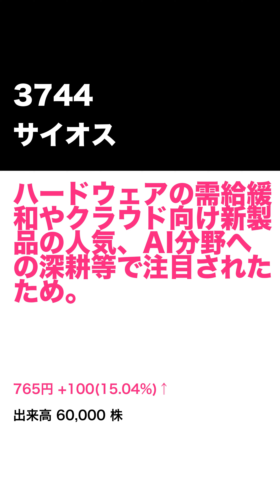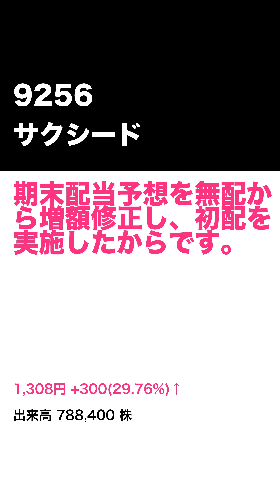2024年3月5日 ストップ高銘柄解説！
1514 住石HD
1802 大林組
2307 クロスキャット
2488 JTP
3625 テックファームHD
3744 サイオス
3858 ユビキタスAI
3905 データセクション
3961 シルバーエッグ・テクノロジー
4288 アズジェント
4412 サイエンスアーツ
4425 Kudan
4736 日本ラッド
4881 ファンペップ
5028 セカンドサイトアナリティカ
5574 ABEJA
5586 Laboro.AI
5591 AVILEN
5595 QPS研究所
5885 ジーデップ・アドバンス
5892 yutori
6276 シリウスビジョン
6838 多摩川HD
7003 三井E&S
7426 山大
9256 サクシード